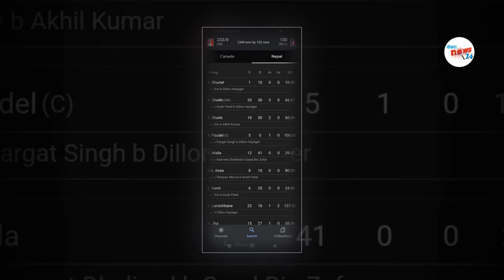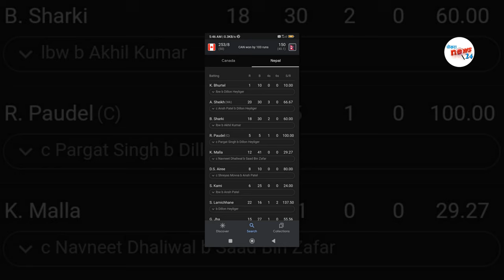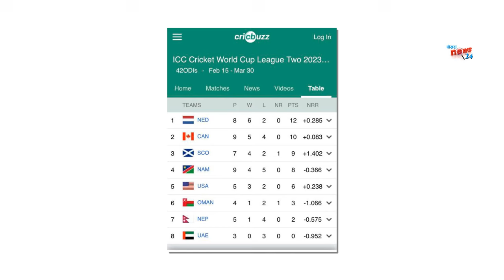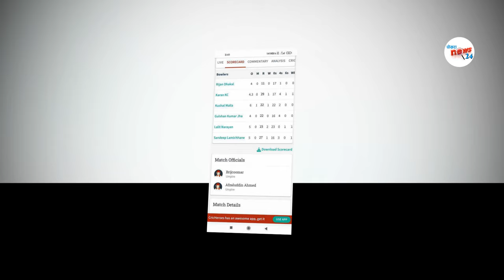खराब कप्तानी 😀भुर्तेल मल्ल ऐरी OUT अनिल आरिफ लाई खेलाउनु पर्छ || ODi जाेगाउन गार्हाे